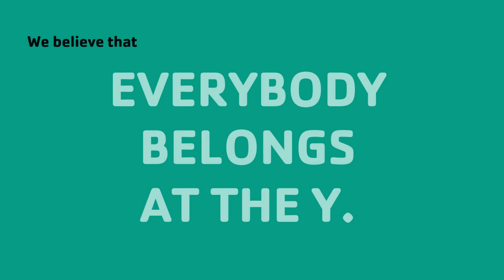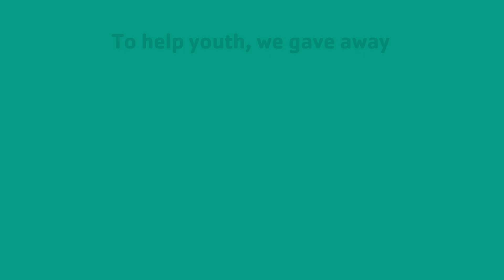AC2024 Pullum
Learn about how you can power the Pullum Family Y's mission to build a better community.